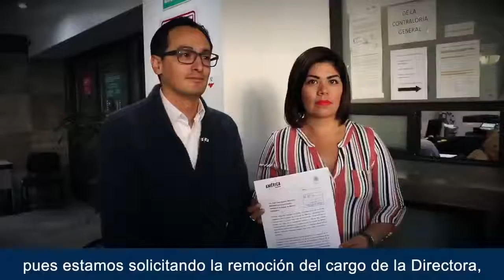Denuncia en la Contraloría contra Directora del Metro por negligencia: dip. América Rangel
Esta mañana en compañía del Presidente del PAN Ciudad de México, Andrés Atayde, nuestra dip. América Rangel interpuso una denuncia ante la Contraloría para que se destituya del cargo a la titular del Metro, toda vez que su administración ha sido negligente.‬

Ciudad de México a 3 de mayo de 2019.